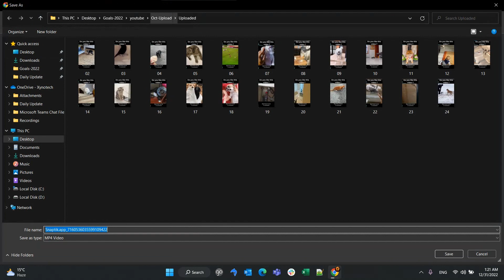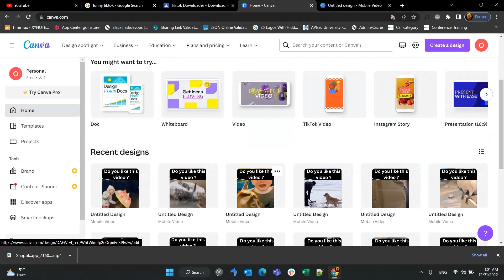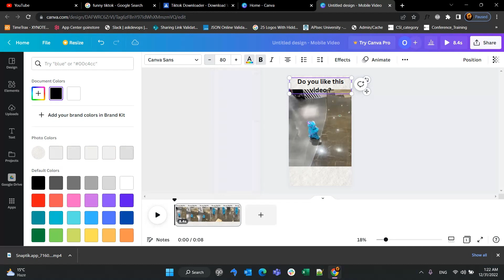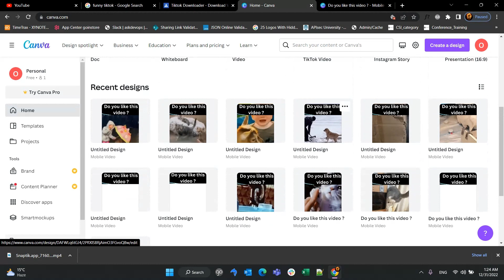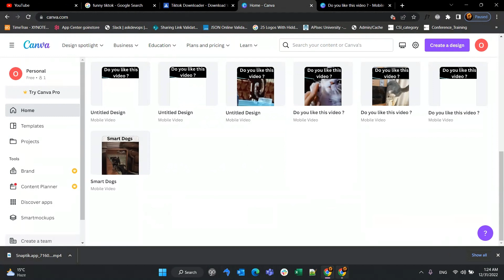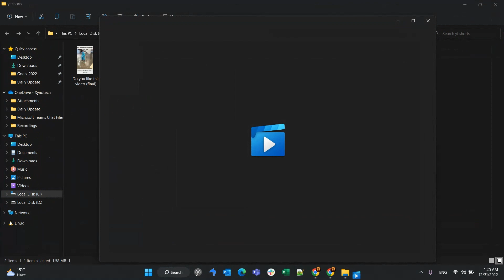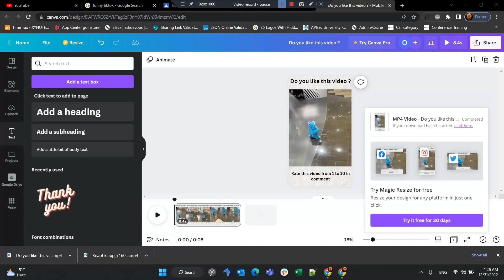Make 600$ Copy Video | Paste Video On Youtube || Earn money without making video | Without Face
Make 600$ Copy Video | Paste Video On Youtube || How to earn money from youtube without making video

Copy paste video on youtube & earn 2 lacs per month
Dusre ka video upload karke paise kaise kamaye
Earn Money from YouTube Automation with Your Mobile - Copy Paste Work
Make 300$ Copy Video | Paste Video On Youtube || How to earn money from youtube without making video
1 Simple Copy Paste Work From Home Online On 2 Different Blogging Platforms
Copy Paste Video on Youtube & Earn ₹2-3 Lacs Per Month | Without Face | Make Money Online
Movies Upload करके Youtube से कमाए महीने के ₹2-3 Lakh | 100% Working With Proof 🔥
Earn Money by Real Copy Paste YouTube Videos
how to copy paste reuse content on youtube and earn money , How to monetize creative common videos
Copy Paste Karo 1 दिन में चैंनल MONETIZE | Copy Paste Video on Youtube And Earn Money
Copy & Paste Motivational Videos on YouTube and Earn $500 Per Day (FULL TUTORIAL)